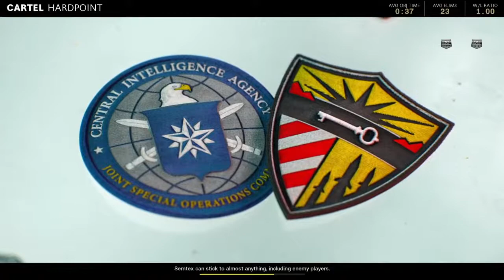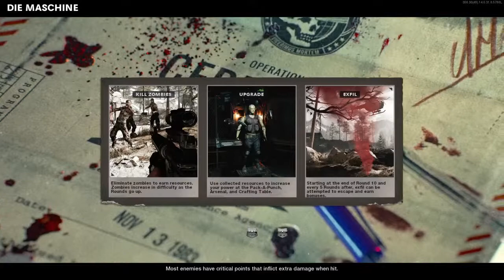Using the china drake cold war zombies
Plz just end me